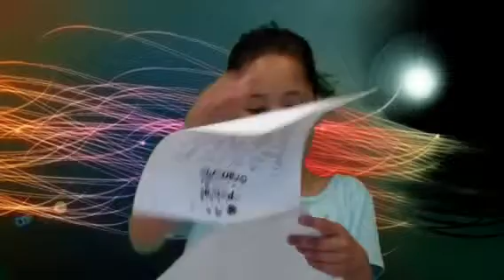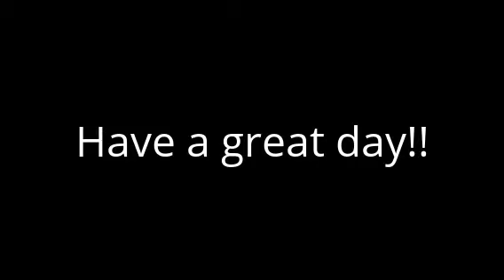2nd grade grandparents day